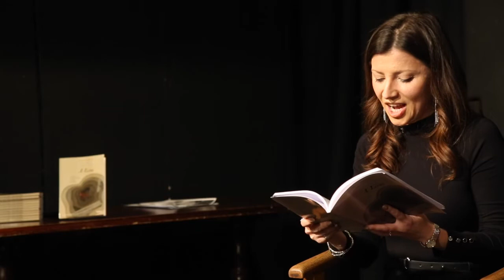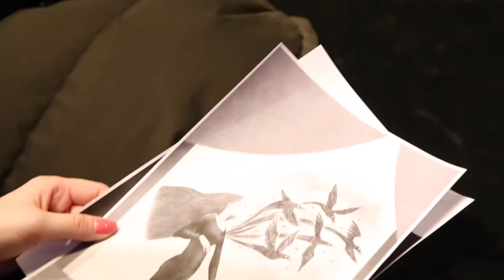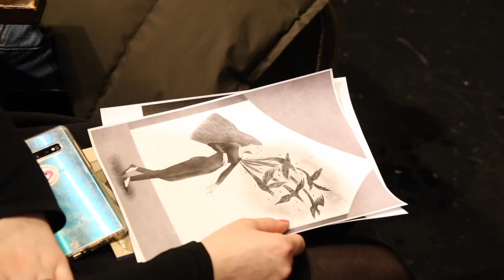A Loss. The story of a dead soldier told by his sister: a conversation with Olesya Khromeychuk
A Loss. The story of a dead soldier told by his sister: a conversation with Olesya Khromeychuk, the Calder Bookshop & Theatre.
Filmed by Tetiana Kharchenko.

16 December 2021